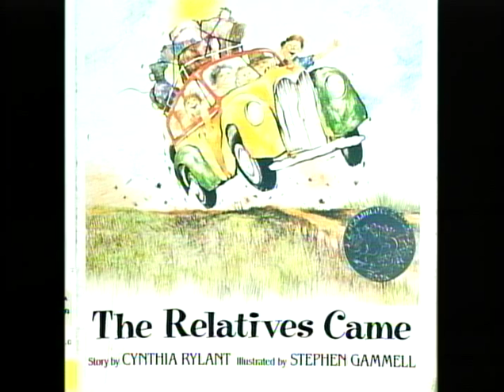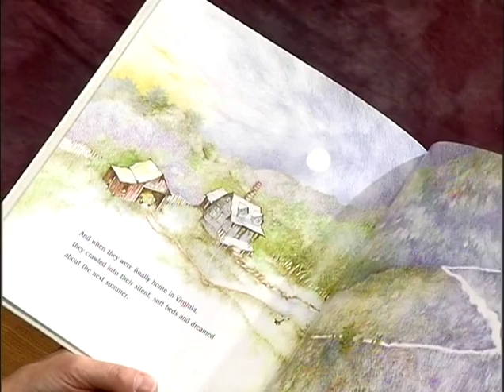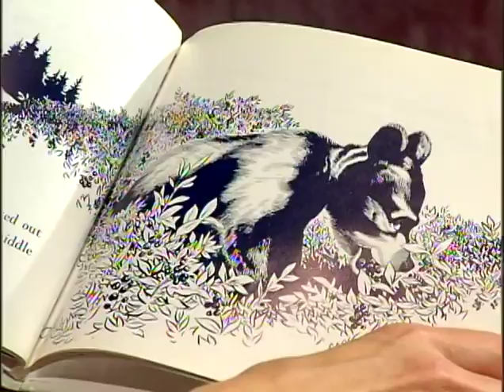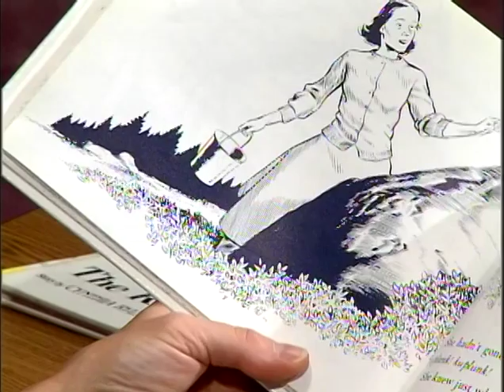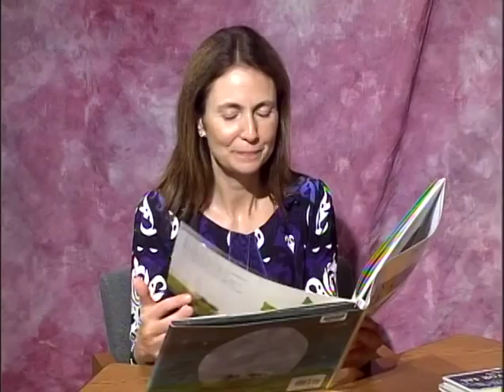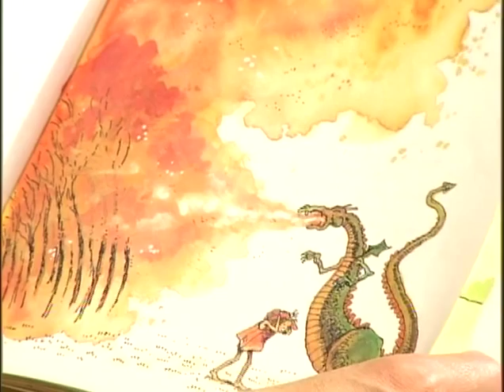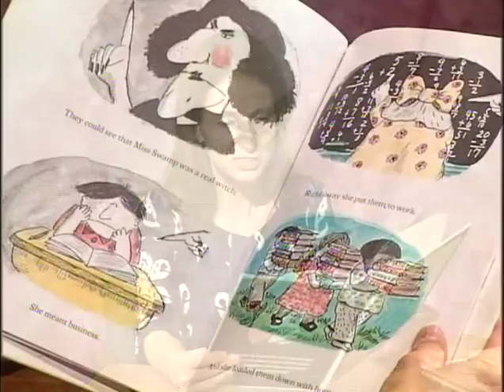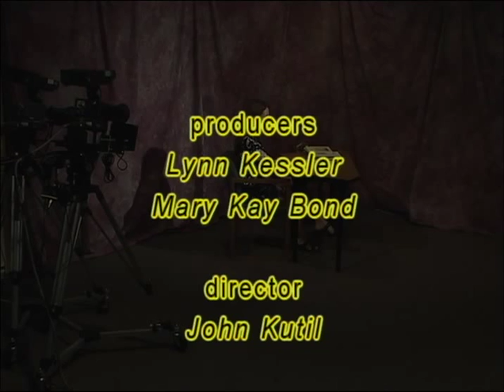Book Nook: Susanne Coffield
Susanne Coffield is the director of Charleston Montessori School. In 2014, she talked with Read Aloud WV's Lynn Kessler about the Montessori approach to education and the important role reading plays in their school. Susanne also shares some books: The Relatives Came by WV native Cynthia Rylant; Blueberries for Sal; The Very Quiet Cricket; The Paper Bag Princess; and Miss Nelson is Missing.